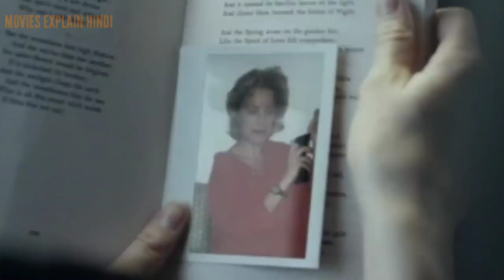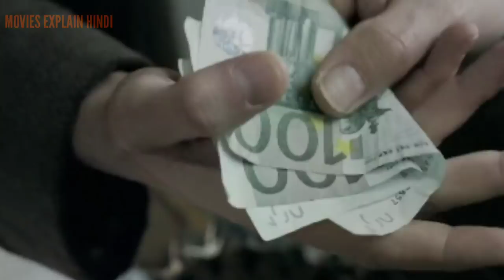NEVERLAKE 2013 movie explained in hindi | hollywood mystery thriller